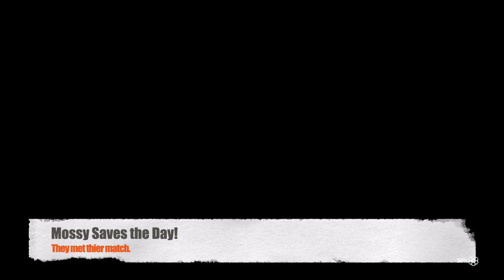RDR2 Online - Griefing Griefers | Stealing a Sun Gator Pelt (S1E100)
Hello world! We're finally here. Started at the bottom and now we're here! Thanks to everyone for helping make it this far!